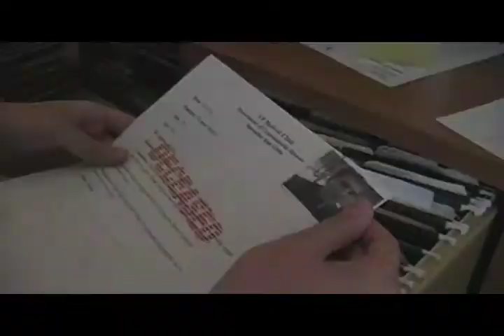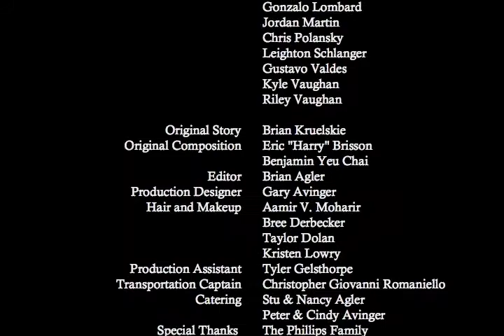Prescription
Our entry to the 2007 Houston 48 Hour Film Festival. Genre: Ghost Movie, Prop: Big Pink Eraser, Character: Stann/Sarah Gibbs a Communicative Disease Expert, Line of Dialogue: "You want the truth? So do I." This is the director's cut, so we took out a few of the editing mistakes that made it in to the final submission.
Update: We won Best Use of Line of Dialogue, and Best Special Effects.